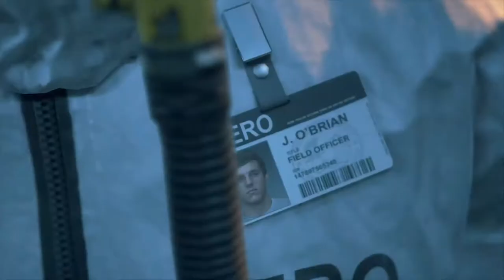Days Gone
Hello I will not answer questions or anything else. I do not see the comments. Thank you very mutch for watching. Greetings Moon